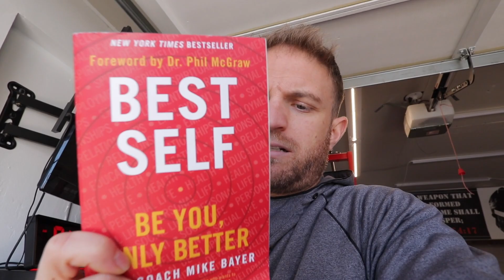Full Day of Eating While Training for the Sprartan Trifecta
Hope you guys enjoyed the video! Thank you for all the support! More training, diet, and lifestyle content coming soon!

Current Supplements:
Pre-Workout
Project-1:

Post Workout Protein
Phormula-1:

Meal Replacement Shake
Level-1: